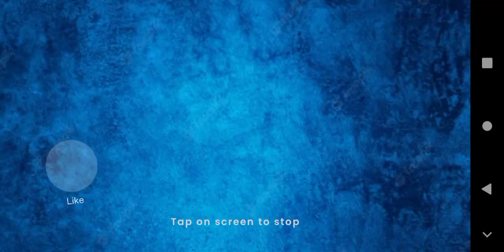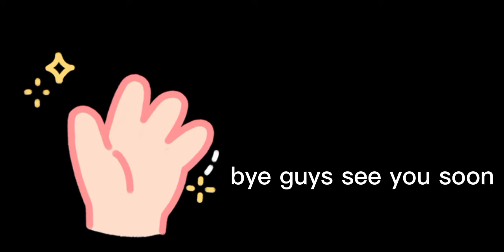Elmo turned in to corn did the Dingle and Jesse met him